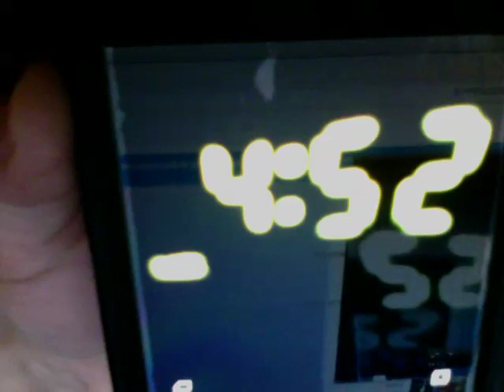Is it Spring again?????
Ahhhhhhhhh smells so good! 12/6/19.